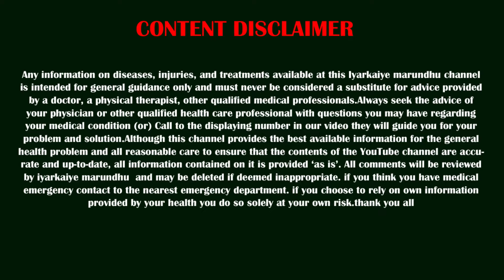எப்படிப்பட்ட நகசுத்தியும் சரியாகும், 3 நாள் மட்டும் இதை செய்யுங்க..